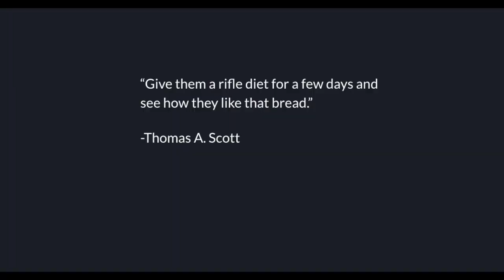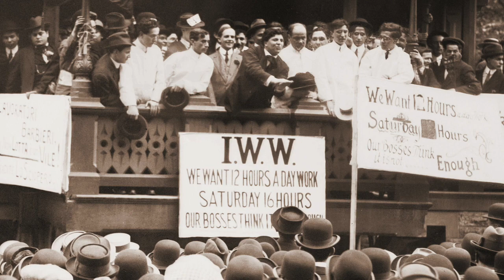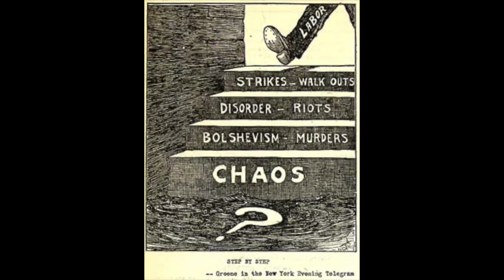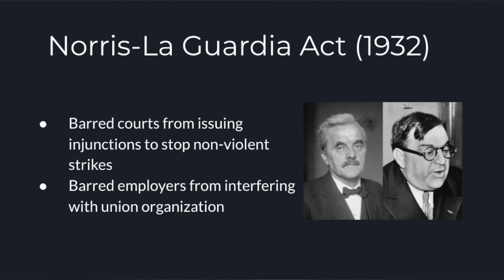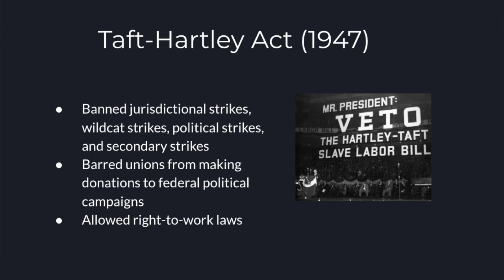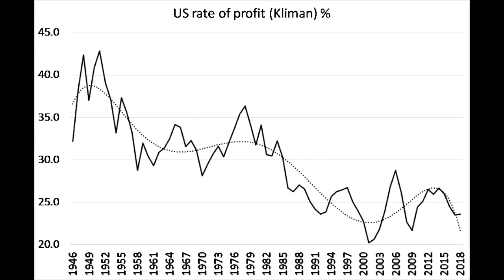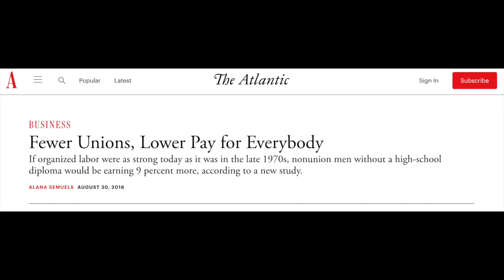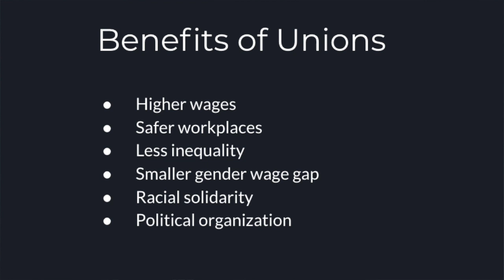Why Unions are Important - A Brief Intro to US Labor History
History of the US labor movement